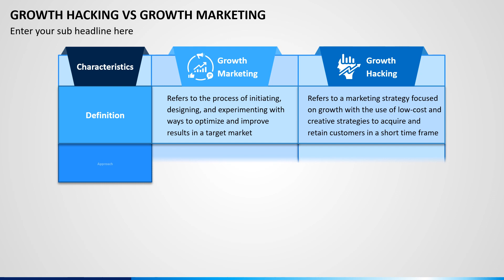Growth Hacking Vs Growth Marketing Animated PowerPoint Template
Download this easy-to-edit Growth Hacking vs Growth Marketing PPT template to showcase the crucial differences between the two concepts in a crystal clear and concise way.